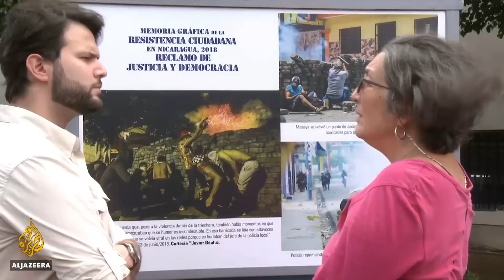🇳🇮Nicaraguan cartoonist resists government crackdown through art | Al Jazeera English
A deepening political crisis in Nicaragua has prompted President Daniel Ortega to crack down on his critics.
He has expelled international monitors who had been documenting his government's alleged crimes that have killed more than 300 protesters since April. That's pushing Nicaraguans to find alternative forms of protest - such as art.

Al Jazeera's Manuel Rapalo meets one such artist from the capital, Managua, who has since had his studio raided by members of the national police.